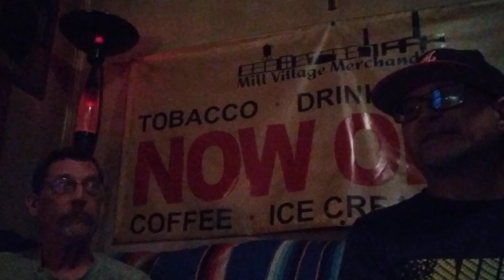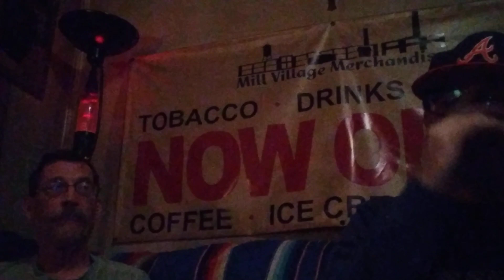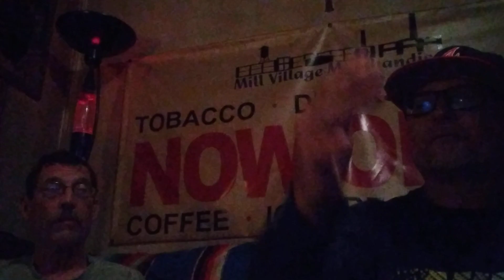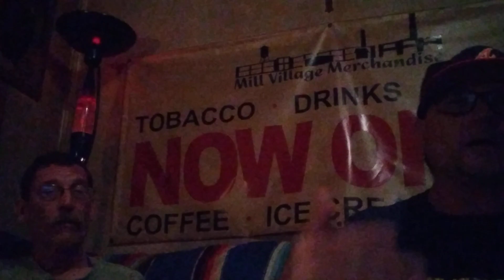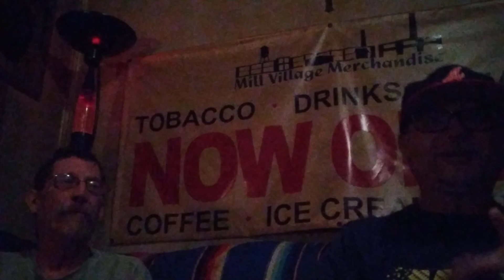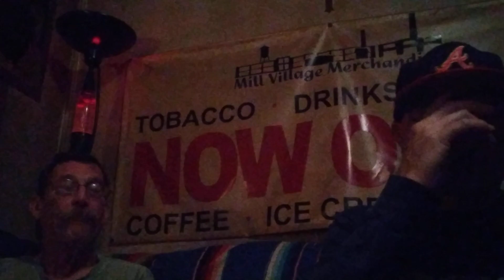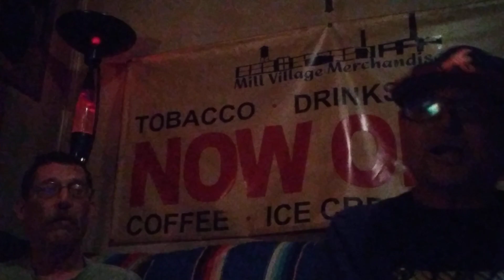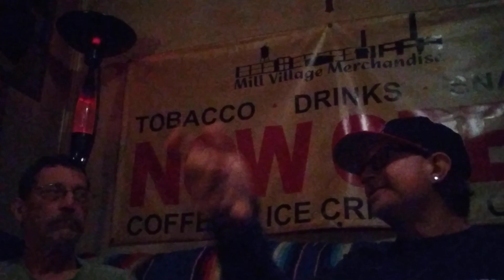The Uncle Eddie and Steve Show Featuring - Pete Townsend Pt.1